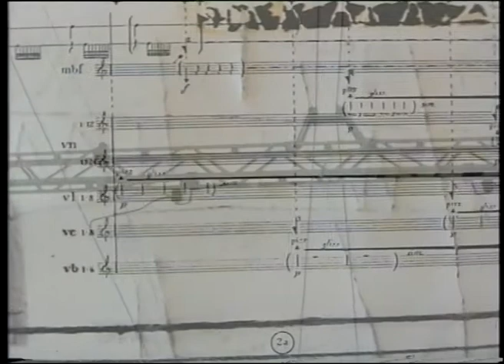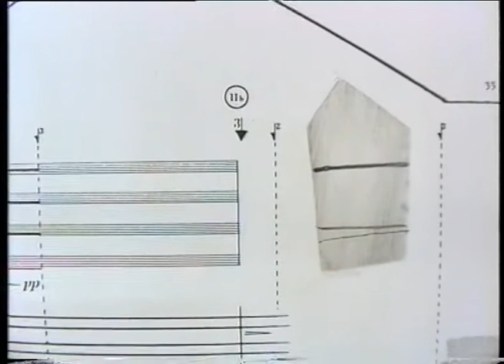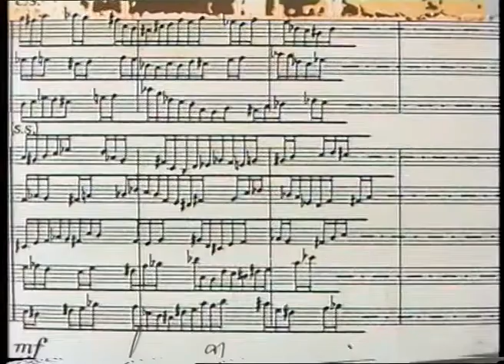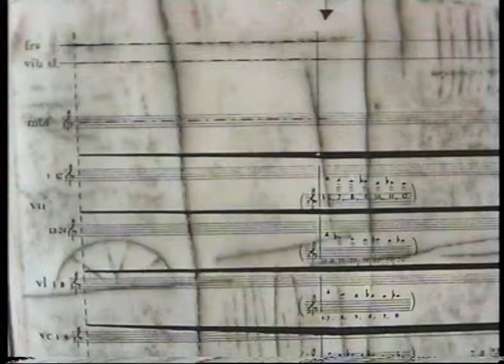Transcriptions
Poland's greatest living composer Krzysztof Penderecki met the greek born hungarian painter Georgios Tzortzoglou at Budapest in 1999. Tzortzoglou made his paintings from the maestro's sheets music and at the meeting Penderecki signed all works.